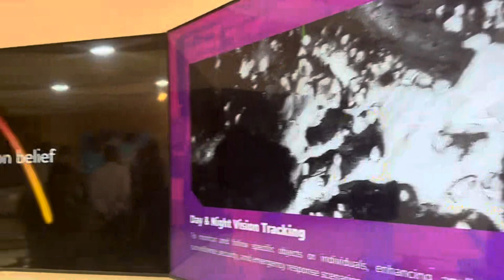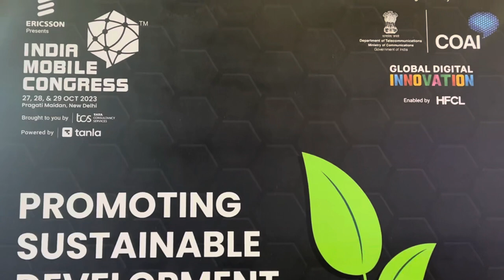IMC : India Mobile Congress | TCS : Tata Consultancy Services | Digital India